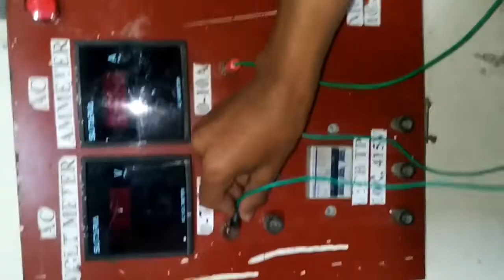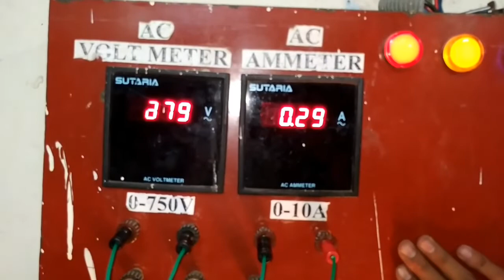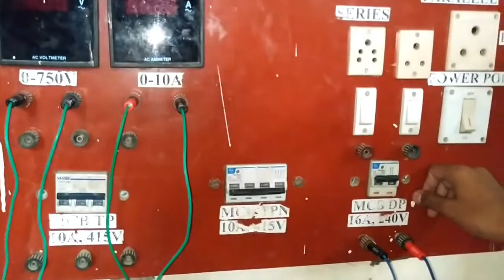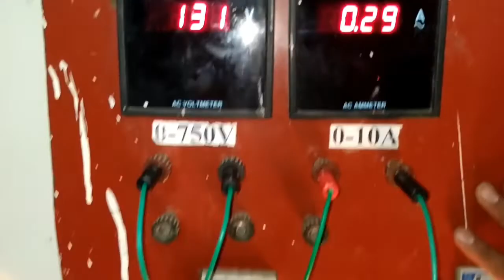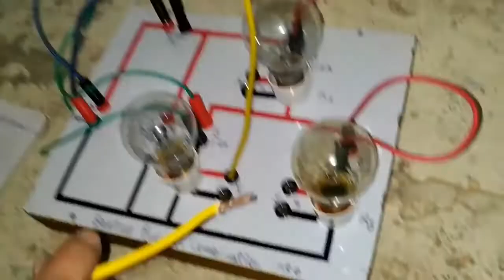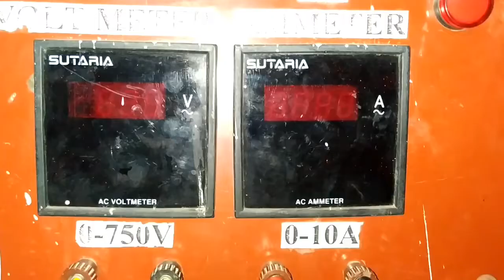1 Phase AC Series Parallel Combination Circuit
1 Phase AC Series Parallel Combination Circuit Practical   sem 1